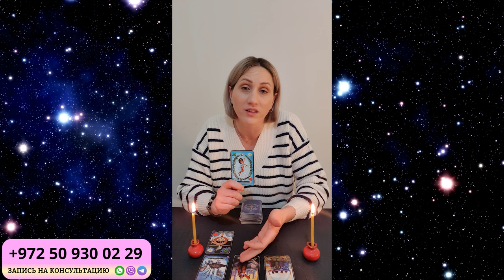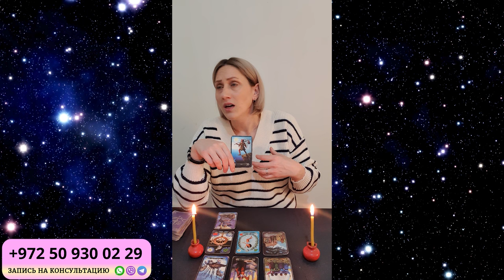СТРЕЛЕЦ Февраль 2024. Таро гороскоп для СТРЕЛЬЦОВ на Февраль 2024 от Доины Римари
СТРЕЛЕЦ Февраль 2024. Таро расклад для Стрельцов от Доины Римари

Что ждет Стрельцов в Февраль 2024 года?